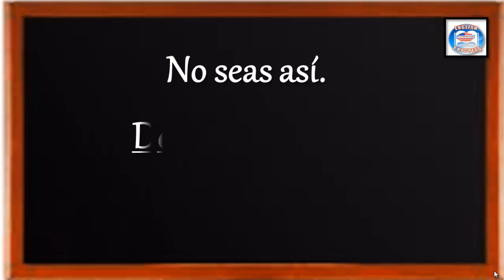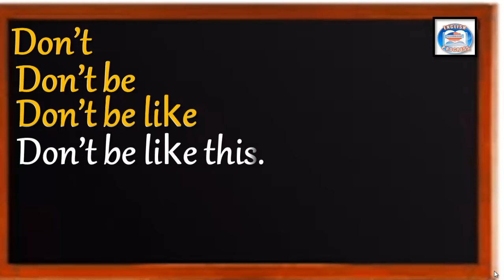👉98 ¿CÓMO SE DICE EN INGLÉS? NO SEAS ASÍ.